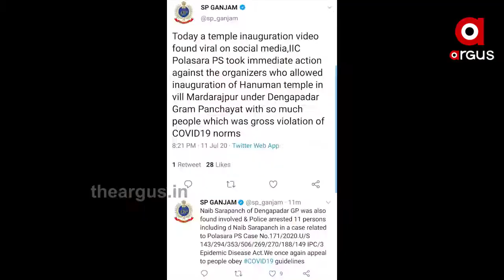କୋଭିଡ କଟକଣାକୁ ଉଲ୍ଲଂଘନ କରି ଏକାଠି ହେଲେ ଶତାଧିକ ଲୋକ ...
ପଞ୍ଚାୟତକୁ ଉଦ୍ଧାର କରିବା ପ୍ରତିଶ୍ରୁତି ଦେଇ ବିପଦକୁ ଆମନ୍ତ୍ରଣ । କୋଭିଡ କଟକଣାକୁ ଉଲ୍ଲଂଘନ କରି ଏକାଠି ହେଲେ ଶତାଧିକ ଲୋକ ।  ଗାଁରେ ଯଜ୍ଞ କରି ଗିରଫ ହେଲେ ନାଏବ ସରପଞ୍ଚ